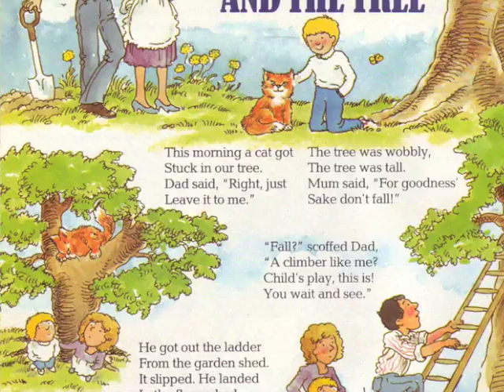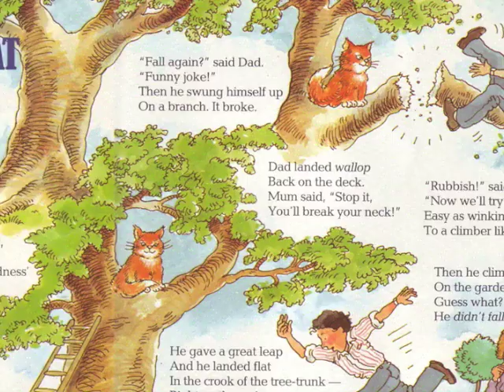Dad and the Cat and the Tree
0:16 - Kit Wright's poem first appeared in his anthology, Rabbiting On, a Fontana Lions Original.
1:40 - Written by Kit Wright, Illustrated by Tony Kenyon, Read by David Ashford